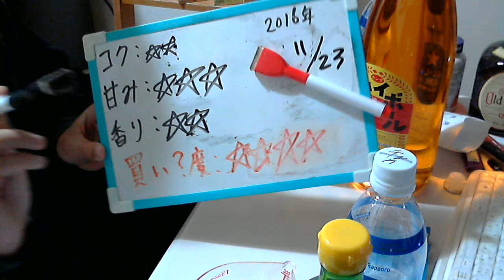酒好きな元新潟人の飲酒動画 part1213 カンダ ハイボール 原液【割り材】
甘み：★★★
香り：★★
買い？度：★★★★
現在東京住みの元新潟出身のユッキーです。 twitterやってます。